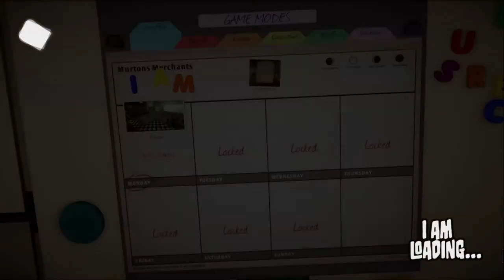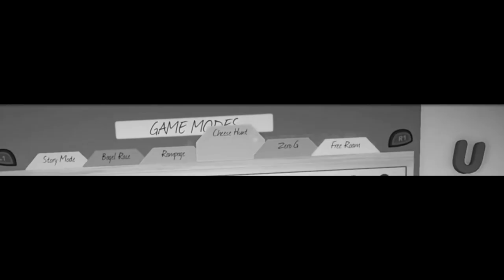I Am Bread in 2021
playing the "Citizen's Kane of Gaming" -IGN